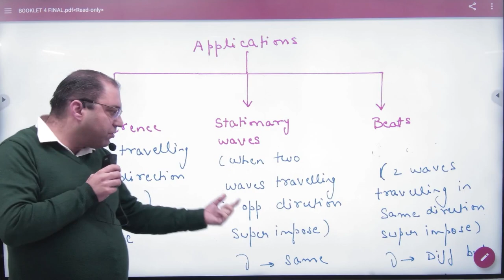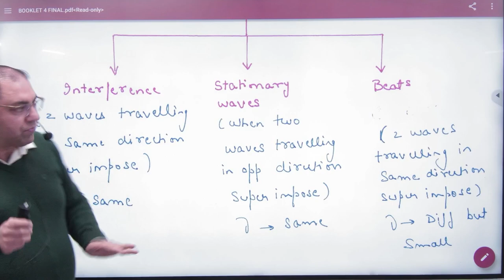2 Applications of superposition of waves